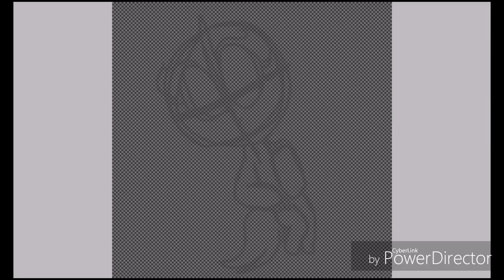For •Strangest Søul11• (SpeedGift)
If you wanna trace this, go ahead, and see what I do to you :)